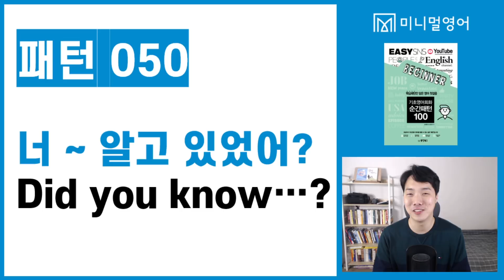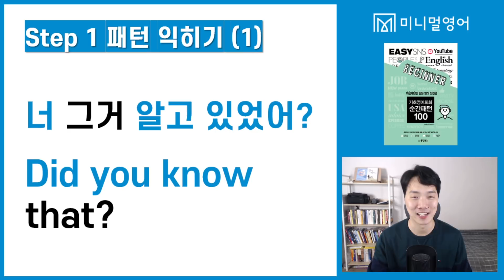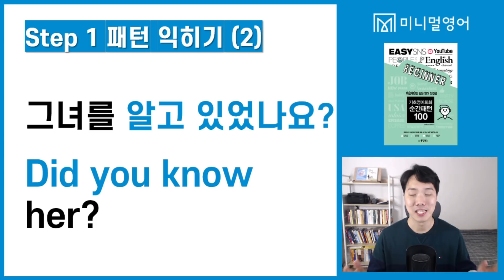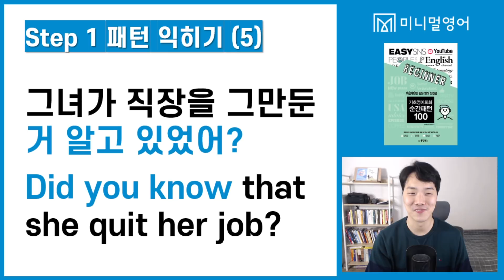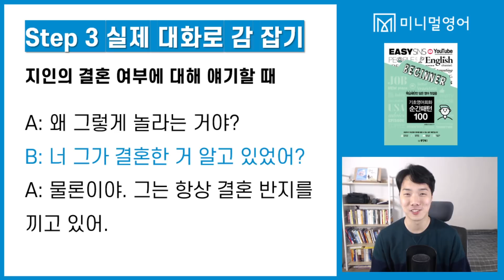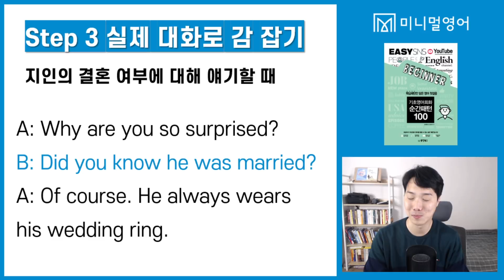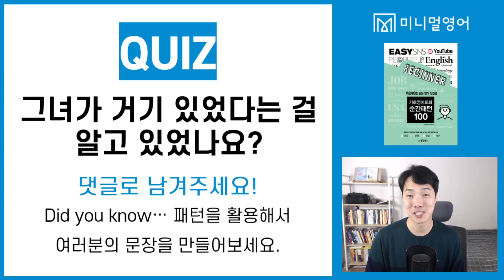시작이 반이다! 영어 시작을 도와주는 강의! (기초영어회화 순간패턴 050강)